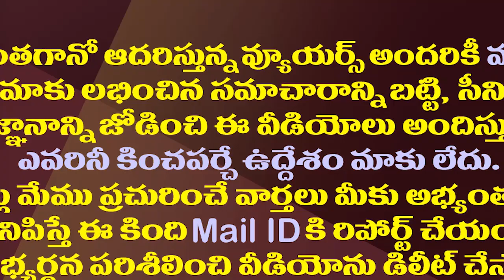గంటాను పక్కన పెట్టి ఆయన బ్యాచ్ ను లాగేస్తున్న వైసీపీ| YCP is strategically Joining Ganta's Aides